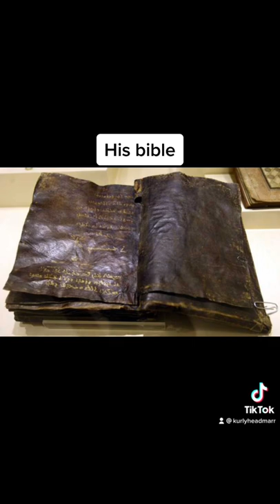Proof Jesus is real😳